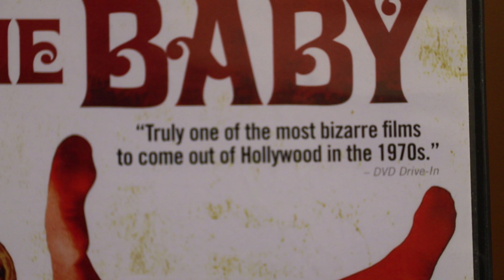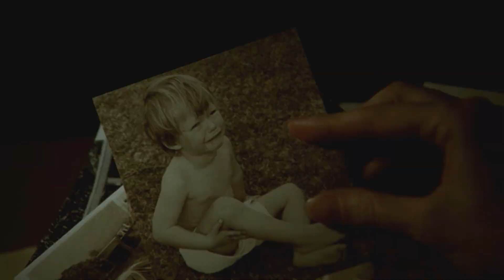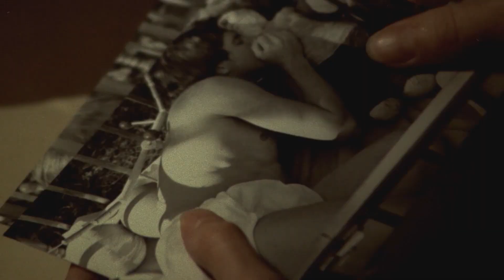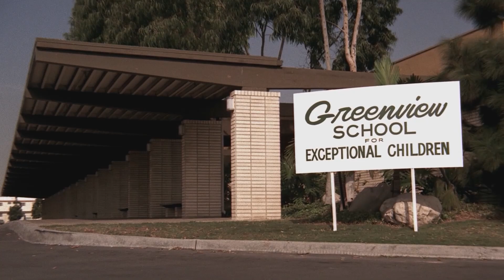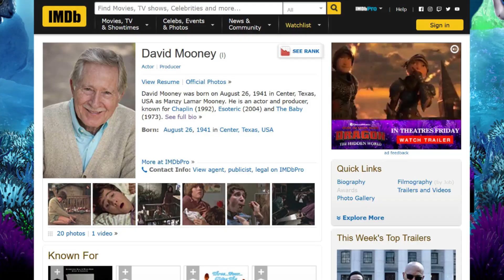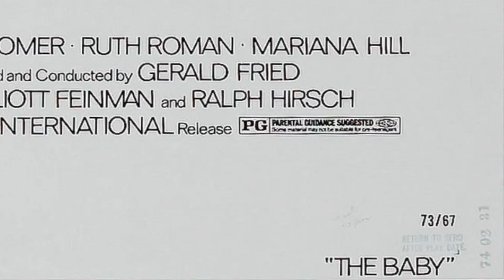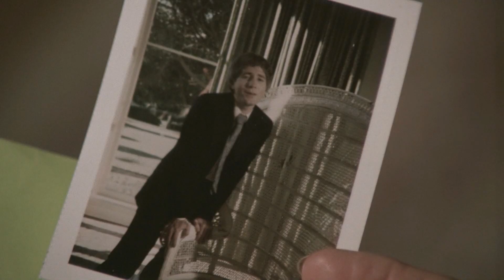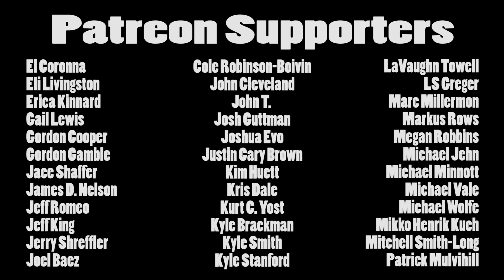Brandon's Cult Movie Reviews: THE BABY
From the director who brought you "Magnum Force", it's the 1973 exploitation oddity "The Baby"!